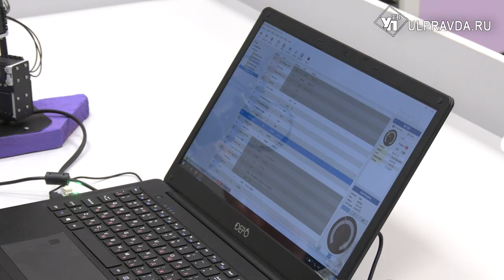Мини-лаборатории и конструкторы. Для школьников Отрады открыли «Точку роста»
В Ульяновской области открылась новая «Точка роста». Расположилась она в школе в селе Отрада Засвияжского района. «Точка Роста» — это федеральная сеть центров образования цифрового, естественнонаучного, технического и гуманитарного профилей, организованная по проекту «Современная школа». Создаются они на базе сельских школ и общеобразовательных учреждений малых городов.